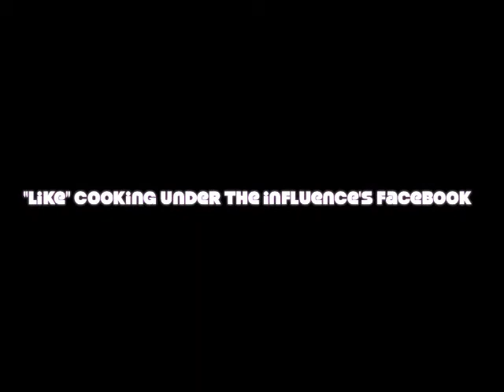Cooking Under the Influence - Pork Marsala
Remember I mentioned doing a drag episode a while back? This is probably as close as CUI will get. "You better watch how much you drink; he might look better than you think!" Pork marsala & Swiss chard!